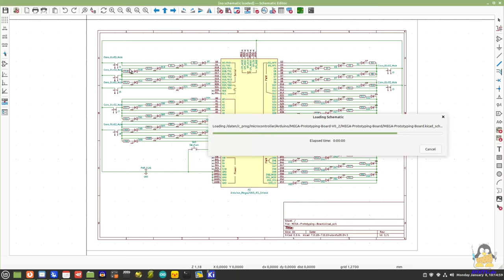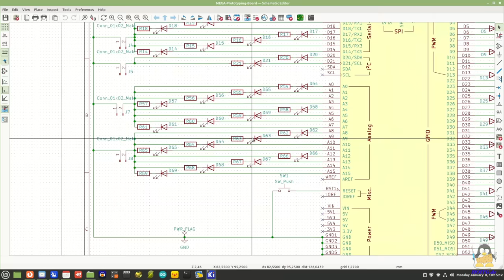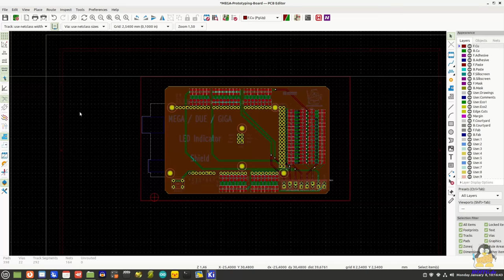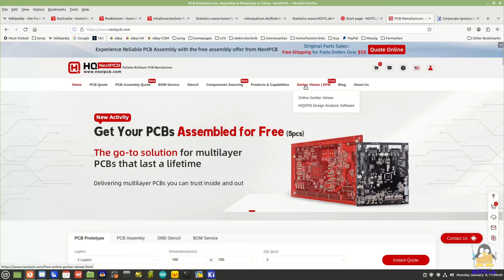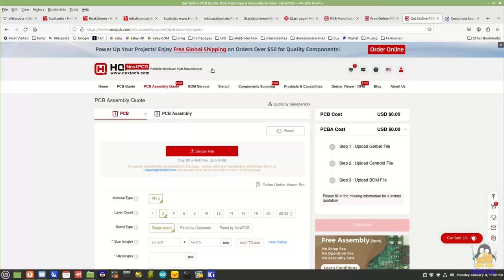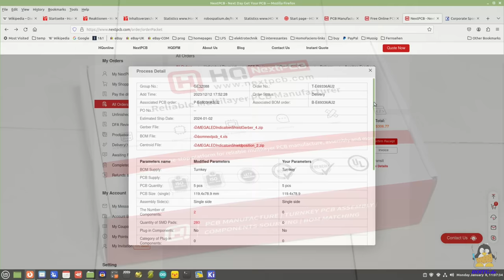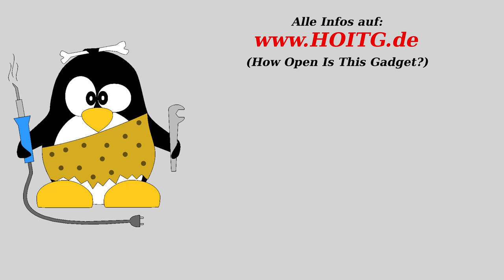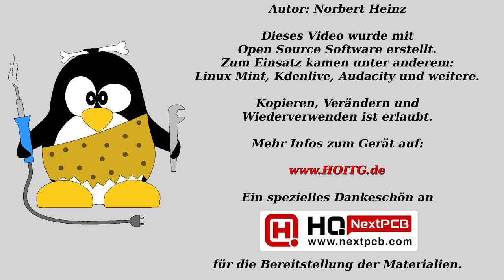Erstellen eines Arduino LED Shield mit dem Bestückungssevice von NextPCB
Weitere Infos zum Arduino shield von NextPCB auf "How Open Is This Gadget?":

Für die Korrektheit des folgenden Textes ist NextPCB verantwortlich
Bestellt qualitativ hochwertige, zuverlässige, gedruckte Leiterplatten mit Preisen ab $1.9, mehrlagige PCBs ab $6.9
Wie ihr 5 Leiterplatten kostenlos bestücken lassen könnt, ist auf den Seiten von NextPCB zu erfahren:

Inhaltsverzeichnis:
00:00 Einleitung
00:59 Platine mit KiCAD erstellen
03:22 Bestellprozess bei NextPCB
05:18 Bestückung Durchsteckmontage
06:56 Schlussbetrachtung